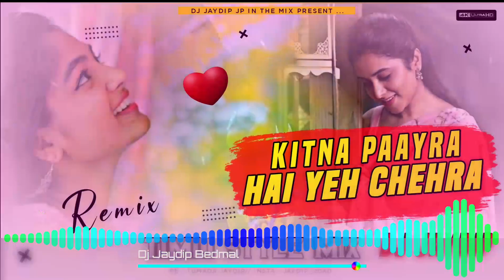🔥 Kitna Paayra Hai Yeh Chehra | Timli Style Mix | Piano 🎹 Ped | Jaydip Jp in the Mix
Singer : Alka Yagnik & Udit Narayan
🎧 Remix : Dj Jaydip Bedmal
🎥Artwork & Visual :  Dj Jaydip Jp

kitna pyara hai ye chehra
hindi timli song
new timli hindi song piano ped mix
dj jaydip jp in the mix new hindi timli nonstop piano ped mix

😡👉 કાનૂની ચેતવણી 😡👈